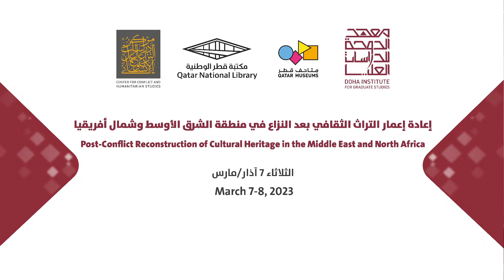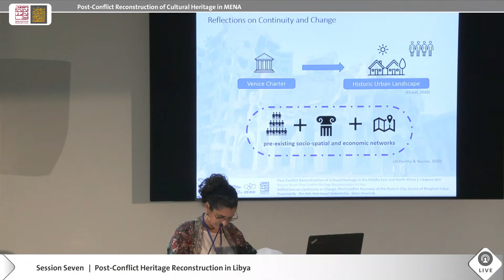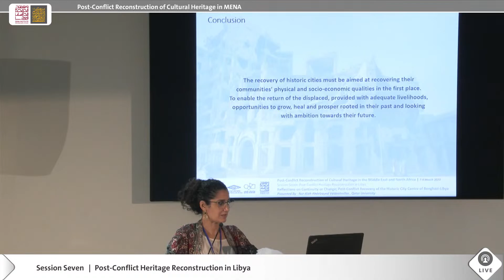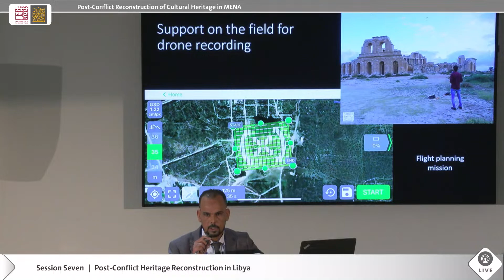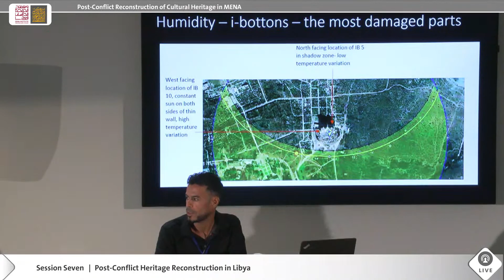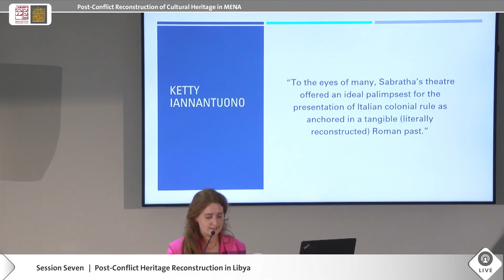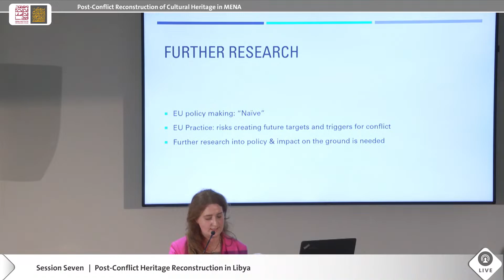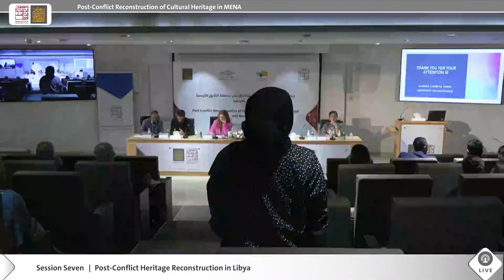Session (7): “Post-Conflict Heritage Reconstruction in Libya”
by Nur Alah Abdelzayed Valdeolmillos and Djamel Boussaa, Mahmoud Hadia and Ahmed Masoud, and Aurora Hamm, moderated by Khalil Othman